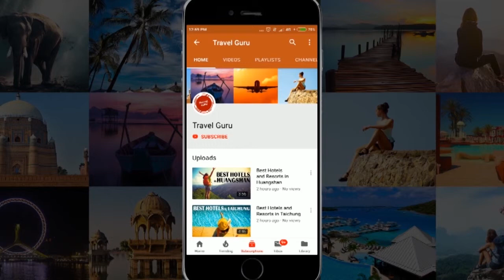Best Hotels and Resorts in Hakodate, Japan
In this video our travel specialists have listed best hotels and resorts of Hakodate. We have tried to do some extensive research before giving the listing.

It's not the "Ranking" of Best Hotels and resorts in Hakodate, it is just the list of best hotels. If you want the details of good hotels in some other area, feel free to ask us in comment box, we will try to make the video of that listing also.

Listed Hotels

La Jolie Motomachi by WBF
Hakodate Danshaku Club
Yunokawa Prince Hotel Nagisatei
Dormy Inn Express Hakodate Goryoukaku
La Vista Hakodate Bay
Hotel Hokke Club Hakodate
Villa Concordia Resort & Spa
Toyoko Inn Hakodate-ekimae Asaichi
Hakodate Kokusai Hotel
Hotel WBF Grande Hakodate